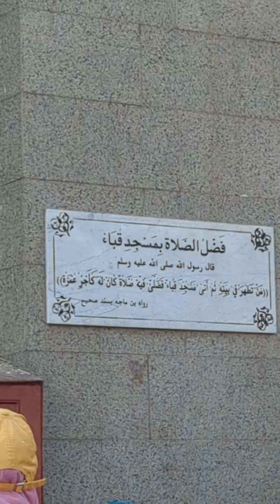Masjid Quba Madinah